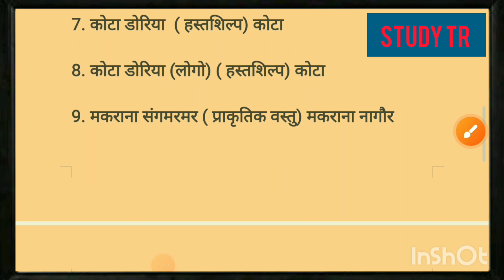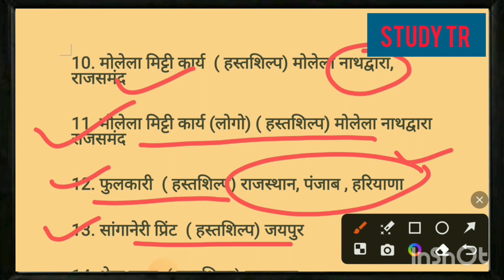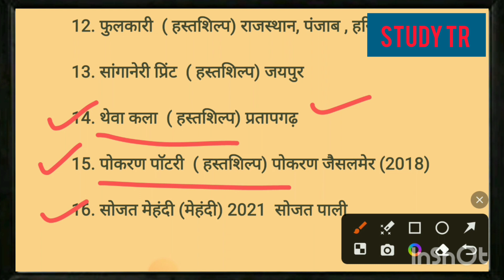भौगोलिक संकेतक राजस्थान|GI TAG राजस्थान|RAJASTHAN GEOGRAPHY|BSTC PTET RAS SI